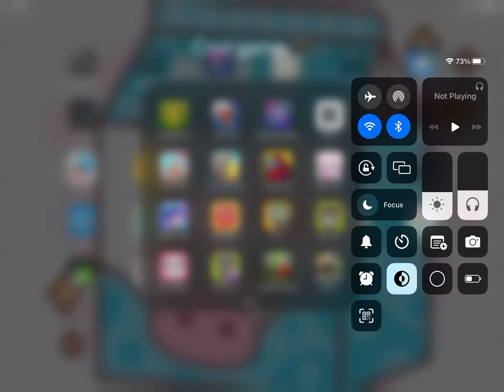Red ball 4 part 6 boss